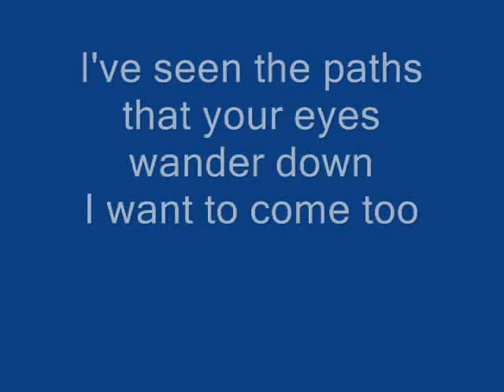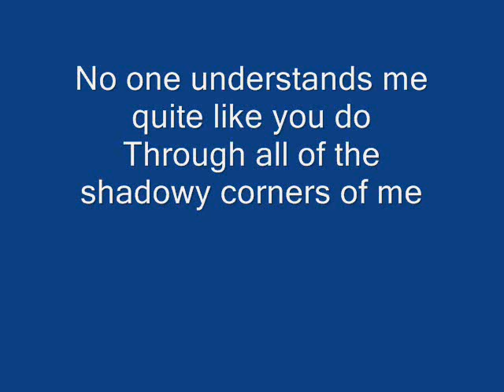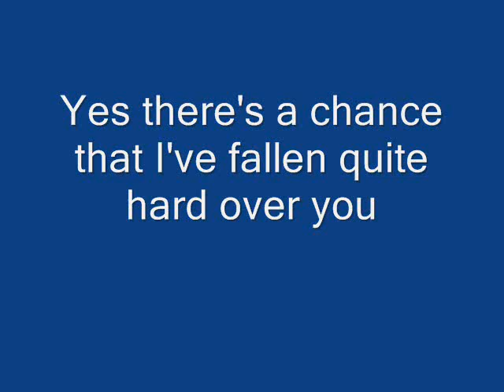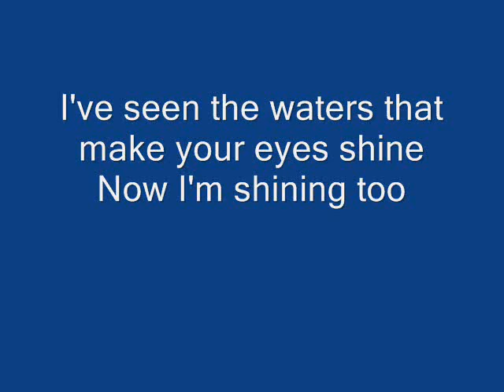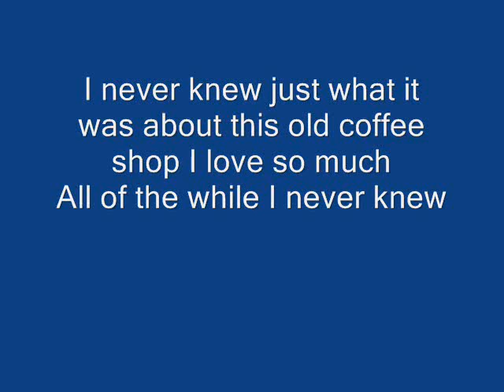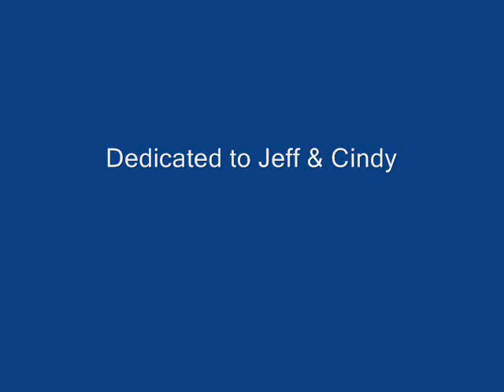Landon Pigg- Falling In Love In A Coffee Shop Lyrics